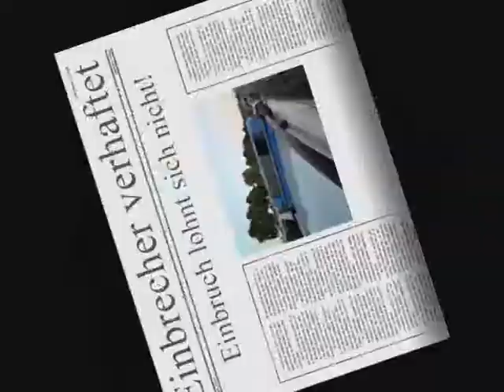Einbruch lohnt sich nicht!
Lustiges Animationsvideo.